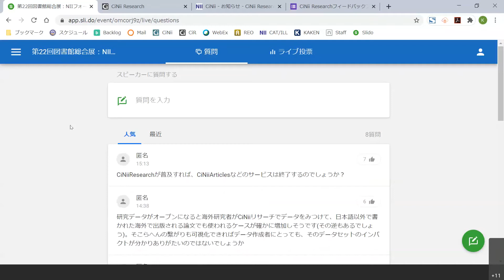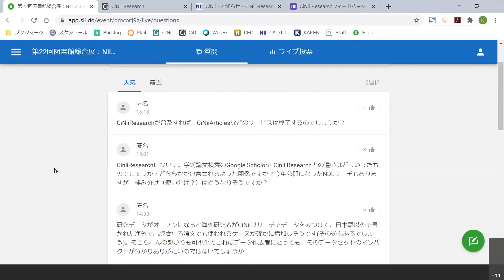【質疑応答】CiNii、研究データに出会う。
図書館総合展2020 NIIフォーラム
日時：令和2年11月6日（金）14:00-15:30
【質疑応答】（6）CiNii、研究データに出会う。
司会：阪口 幸治（国立情報学研究所学術基盤推進部）
講師：三輪 哲（東京大学社会科学研究所附属社会調査・データアーカイブ研究センター）
講師：松田 朝彦（物質・材料研究機構統合型材料開発・情報基盤部門 材料データプラットフォームセンター）
講師：前田 隼（北海道大学附属図書館）
講師：大波 純一（国立情報学研究所オープンサイエンス基盤研究センター）

これまで国立情報学研究所では、研究者や図書館員が文献情報を発見するための基盤としてCiNiiと呼ばれるディスカバリーサービス群を提供してきた。一方近年、オープンサイエンスの考え方が浸透し、文献だけでなく研究データやプロジェクト情報など、研究活動に関わる多くの情報が公開される傾向にある。この流れを受けて今回、CiNii Research（サイニィ　リサーチ）というサービスを開発した。このサービスでは文献だけでなく、機関リポジトリの研究データ、KAKENの研究プロジェクト情報などを含めて、シンプルなインターフェースから気軽に横断検索することができる。同様のサービスは国内外でも続々とリリースされつつある。図書館や研究者が期待するディスカバリーサービスの「これから」を考えるべく、本フォーラムを開催する。